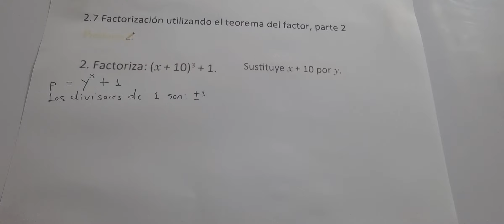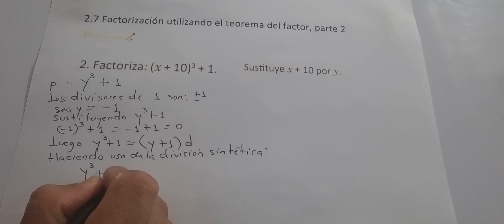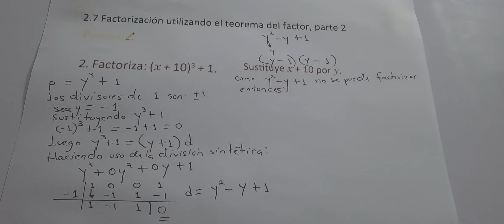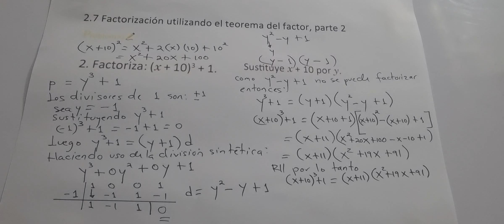2.7 FACTORIZACIÓN UTILIZANDO EL TEOREMA DEL FACTOR, PARTE 2 NUMERAL 2